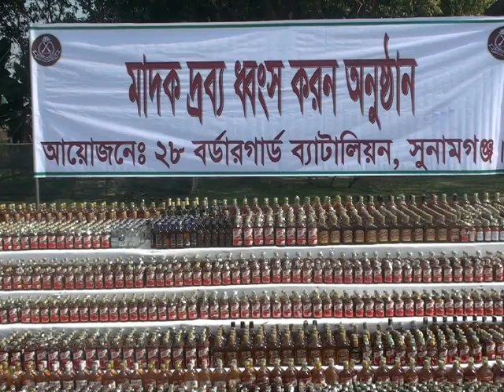সীমান্ত দিয়ে আসা কোটি টাকার মাদক ধ্বংস।রুখে দাঁড়ানোর শপথ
চার  কোটি টাকার মাদকদ্রব্য ধ্বংস।মাদকের বিরুদ্ধে রুখে দাঁড়ানোর শপথ
youtube channel Alochitokhabor  News Based  channel. Here are the world's news stories. People give awareness videos. There are representatives from various countries around the world for news gathering. all the news is collected by the reporter and the representatives of the campaign. We give news to the viewers by thinking of the audience. our video is more popular. People from different countries of the world watch our video. therefore our channel Video Is not needed spam and deceptive practices. Therefore, I request you to consider the matter.
Channel may use some copyrighted materials without specific authorization of the owner but contents used here falls under the “Fair Use” as described in The Copyright Act 2000 Law No. 28 of the year 2000 of Bangladesh under Chapter 6, Section 36 and Chapter 13 Section 72.
. Just watch and enjoy it . If You Like This Video And Want To Get More Videos With Me!

News hot,
 Banglanews
varial news

সুনামগঞ্জ ২৮ বর্ডারগার্ড ব্যাটেলিয়ান(বিজিবি) কর্তৃক প্রায় পৌনে চার কোটি টাকার মাদকদ্রব্য ধ্বংস করা হয়েছে। আজ মঙ্গলবার দুপুর ১২ টায় ২৮ বিজিবি ব্যাটালিয়ন সুনামগঞ্জের মল্লিকপুরস্থ সদর দপ্তরে গত ০৯ অক্টোবর ২০১৬ হতে ২০ জানুয়ারী ২০১৯ পর্যন্ত বিজিবির’র বিভিন্ন অভিযানে আটককৃত ৩ কোটি ৬৬ লাখ ৭৬ হাজার ৫৪৩ টাকা মুল্যের ভিন্ন ভিন্ন জাতের দেশীয়, বিদেশী মদ, গাজা, ইয়াবাসহ মাদকদ্রব্য ধ্বংস করা হয়।
পরবর্তীতে ২৮ বিজিবি ব্যাটালিয়ন এর অধিনায়ক লেঃ কর্ণেল মাকসুদুল আলমের সভাপতিত্বে ও ২৮ বিজিবি ব্যাটালিয়নের অতিরিক্ত পরিচালক মেজর জালাল উদ্দিন জায়গীরদার’র সঞ্চালনায় এক মতবিনিয়ম সভায় প্রধান অতিথির বক্তব্য রাখেন বিজিবি’র সিলেট বিভাগের সেক্টর কমান্ডার কর্ণেল মো. শহিদুল ইসলাম পিএসসি। সভায় বিশেষ অতিথির বক্তব্য রাখেন জেলা প্রশাসক আব্দুল আহাদ, পুলিশ সুপার বরকত উল্লাহ খান, মাদক দ্রব্য নিয়ন্ত্রণ অধিদপ্তরের সহকারী পরিচালক মো. সাজেদুল হাসান প্রমুখ।
মতবিনিময় সভা শেষে উপস্থিত বিভিন্ন স্কুল-কলেজ শিক্ষার্থীসহ বিভিন্ন শ্রেনী পেশার সুধিজনদের শপথবাক্য পাঠ করান পুলিশ সুপার (আলফা-২) মিজানুর রহমান। পরে মনোজ্ঞ সাংকৃতিক অনুষ্ঠান অনুষ্ঠিত হয়।
 প্রধান অতিথির বক্তব্যে বিজিবি সিলেট বিভাগের সেক্টর কমান্ডার কর্ণেল মো. শহিদুল ইসলাম পিএসসি বলেন, বিজিবি’র পাশাপাশি আমরা সকলে প্রতিজ্ঞা করতে চাই দেশকে মাদক মুক্ত করতে যে কোন চ্যালেঞ্জ মোকাবেলায় বদ্ধ পরিকর।